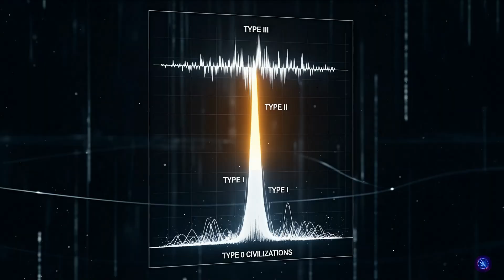7 Steps to Become a Type 1 Civilization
The Kardashev Scale ranks civilizations by the energy they can control.
Type 1 means mastering all the power on our own planet.

This video is a realistic journey through the science and technology we'd need to actually get there. It's the story of humanity's greatest potential project.

We'll visualize everything from creating miniature stars on Earth with nuclear fusion, to building a single, smart power grid for the entire world. We'll see how advanced AI and robots could build cities, do all the hard work, and finally make human labor optional.

But this isn't just about cool megastructures. With the power to control the climate comes the power to use it as a weapon. The technology is possible, but the biggest challenge isn't science. It's us. This is the story of our long-term survival, and the choice we'd have to make to secure it.

TIME CODES:
00:00 - INTRODUCTION
00:43 - STEP 1: Switch to Limitless Power
01:33 - STEP 2: Construct a Planetary Supergrid
02:24 - STEP 3: Master Planetary Climate Control
03:19 - STEP 4: Foster Global Collaboration
04:06 - STEP 5: Automate Labor with Advanced AI
04:54 - STEP 6: Expand Into Space
05:42 - STEP 7: Develop Planetary Defense Systems
06:32 - CONCLUSION

🎵: Terminus - Scott Buckley
🎵: Parallel - Ross Bugden